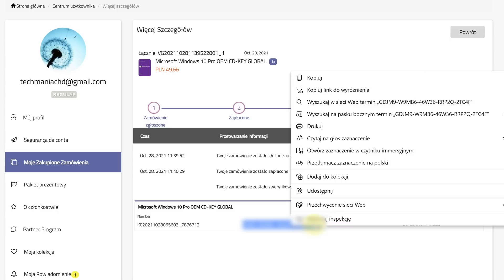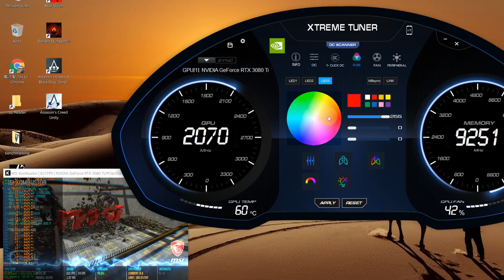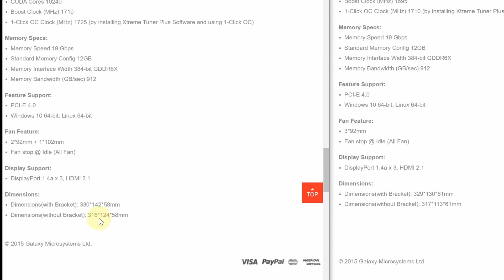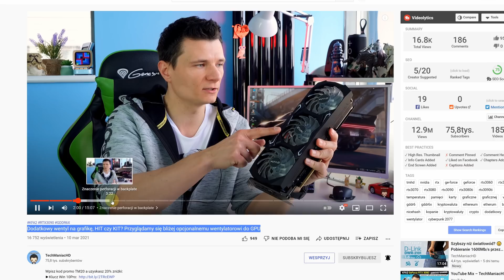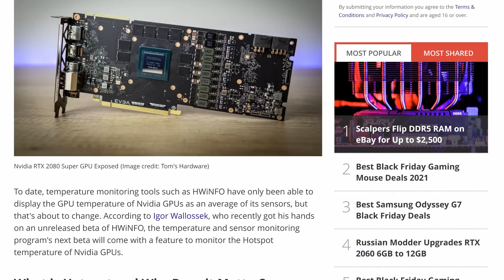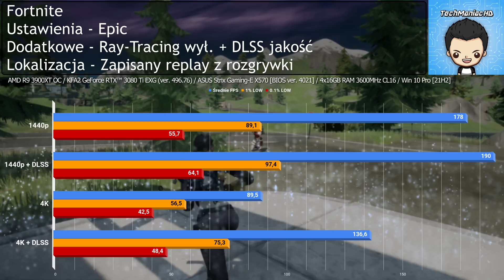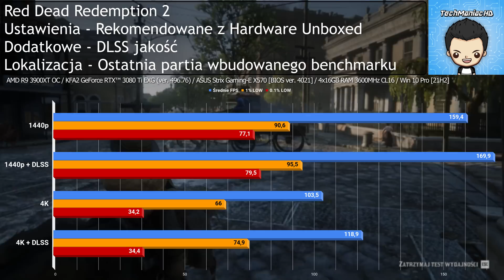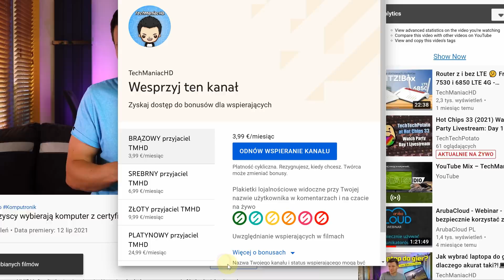Która, SG czy EXG? 🤔💭 NVIDIA KFA2 GeForce RTX 3080Ti EXG (1-click OC) [Serious Gamer vs EX Gamer]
✎ OPIS Filmu: RTX 3070, 3080 czy 3080Ti… Pewnie wiesz już dobrze czego szukasz, ale czy jesteś pewien w której wersji wybierzesz swoją wymarzoną kartę? W tym odcinku odpowiadam na pytanie czym różni się model Serious Gaming od Ex Gamer. Obejrzyj do końca aby dowiedzieć się, która dla Ciebie będzie idealna.

⏱️ Znaczniki czasowe ⏱️
00:00 - Wstęp
01:05 - Czym jest KFA2?
01:30 - Unboxing
02:24 - Wymiary
02:34 - Porty i śledź
02:53 - Backplate
03:14 - Wentylatory
03:23 - Wtyczki oraz diody dla zasilania
03:57 - Synchronizacja ARGB
04:13 - Punkt pomiaru napięć
04:23 - Aspekt wizualny
04:54 - Różnice pomiędzy KFA2 EXG, a SG (Ex Gamer, Serious Gaming)
07:35 - Która lepsza?
08:08 - Temperatury
09:53 - Piszczenie cewek?
10:10 - BENCHMARKI
10:33 - Fortnite
11:55 - Red Dead Redemption 2
12:35 - Rainbow Six Siege
13:15 - Cyberpunk 2077
14:08 - Podsumowanie
14:34 - WSPARCIE :-)